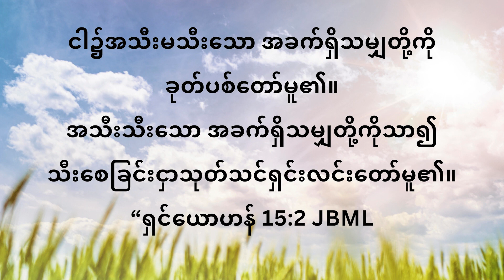Sermon: Pastor Ai Lian Pau ( Jan 28th 2024 ) Title: သာ၍သီးစေခြင်းငှာ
Sermon: Pastor Ai Lian Pau ( Jan 28th  2024 )
Title: သာ၍သီးစေခြင်းငှာ
ငါ၌​အ​သီး​မ​သီး​သော အ​ခက်​ရှိ​သ​မျှ​တို့​ကို ခုတ်​ပစ်​တော်​မူ၏။ အ​သီး​သီး​သော အ​ခက်​ရှိ​သ​မျှ​တို့​ကို သာ၍ သီး​စေ​ခြင်း​ငှာ သုတ်​သင်​ရှင်း​လင်း​တော်​မူ၏။
“‭‭ရှင်ယောဟန်‬ ‭15‬:‭2‬ ‭JBML